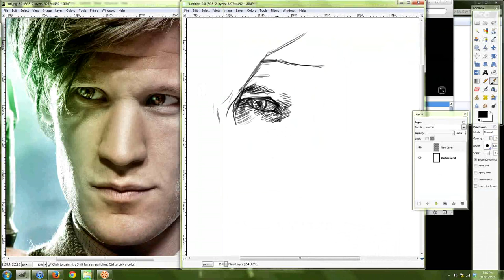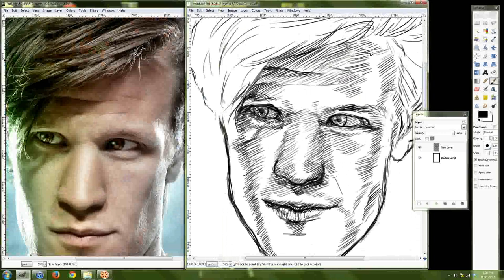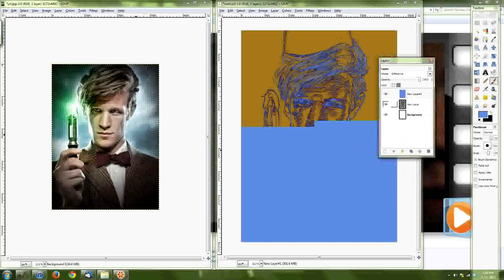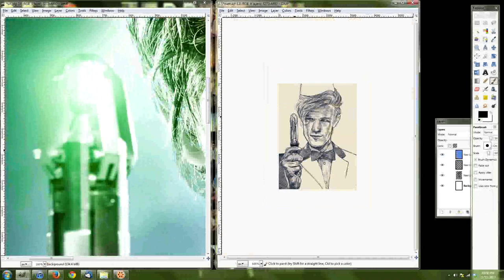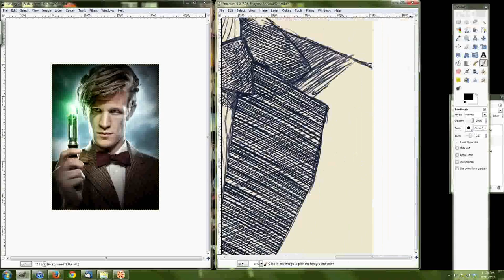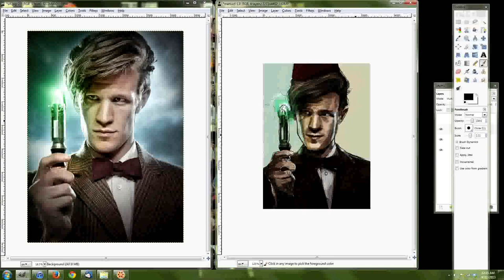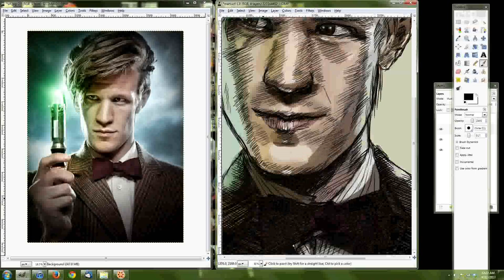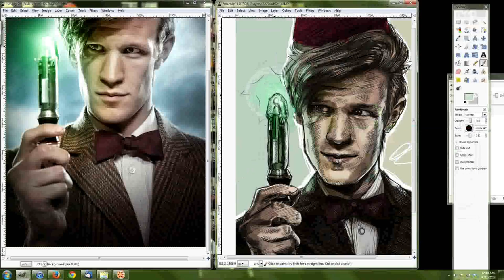Matt Smith - Digital Painting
To celebrate the 50th Anniversary of Doctor Who, I painted the 11th Doctor - Matt Smith, in all his fezzy and beautiful wonderfulness.
Some parts of the drawing are missing because the video files corrupted, but the majority of it is there. :)

- 4-5 Hours.
- GIMP.
- Wacom Medium Graphics Tablet.